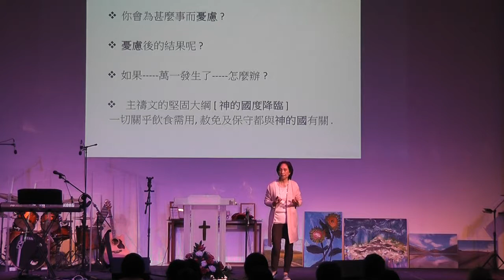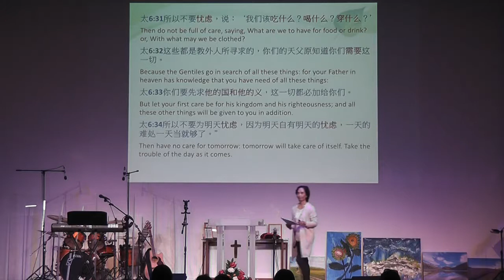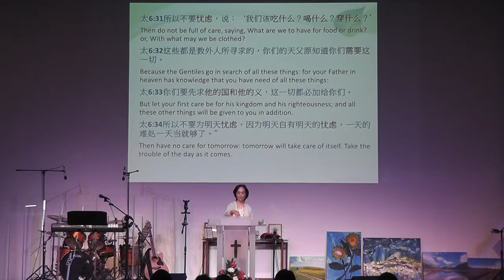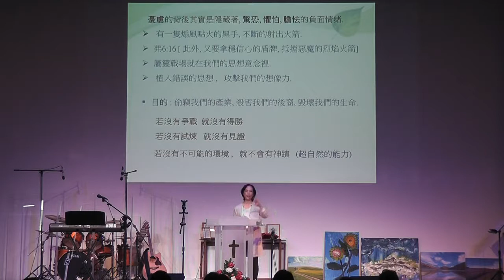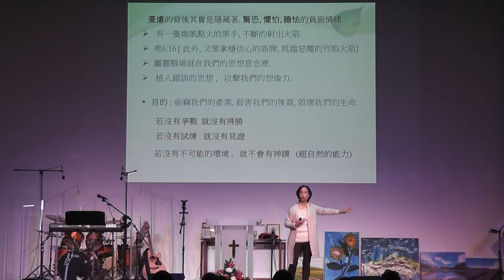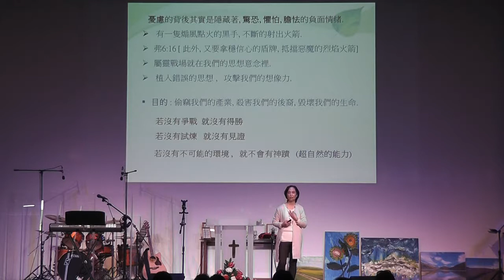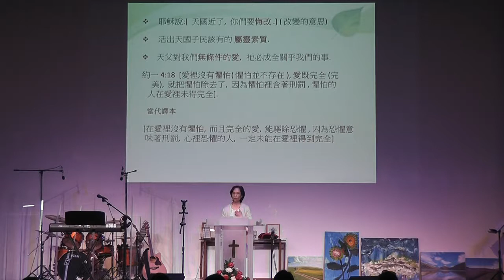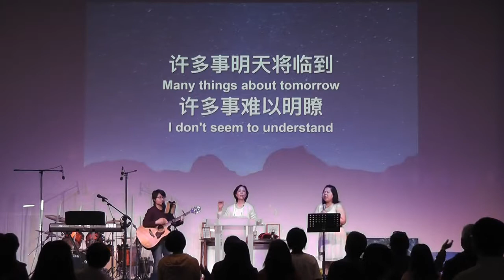2018 11 18 主日證道 我深信祂掌管明天 - Julia姊妹